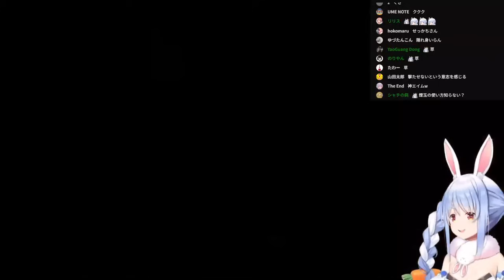佩可拉開始挑戰最終BOSS黑龍，當英雄之証響起便充滿了勝利的決心！【兎田ぺこら/兔田佩克拉】【Hololive中文】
00:00 魔物世界最終目標
04:01 第一次使用鐵門
08:06 好像越來越有機會囉
11:31 第一次播放英雄之証
16:04 躁起來
19:21 片尾

未經許可禁止轉載影片
歡迎以網址形式分享~
有錯誤歡迎提出
任何心得都可以留言喔:D
但請不要人身攻擊，理性討論、互相體諒

原影片：
【モンハンワールド】決戦ミラボレアス！０から始めるモンハンワールド！！！！！！！！！！！！！！ぺこ！【ホロライブ/兎田ぺこら】
片尾：
【歌枠】ゆっくり調教歌枠【ホロライブ/白上フブキ】